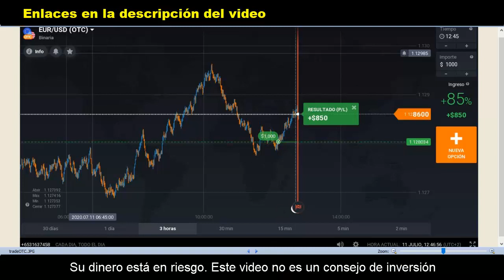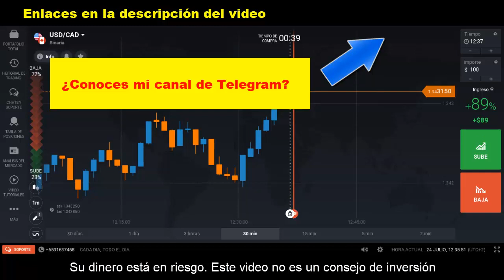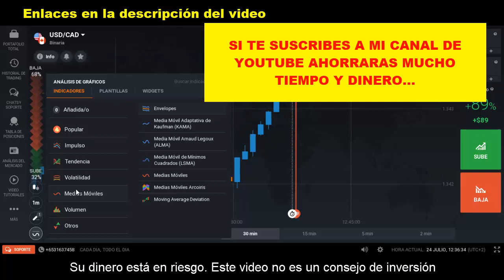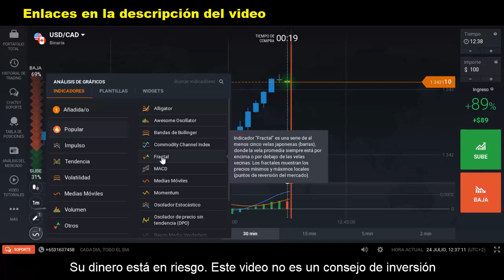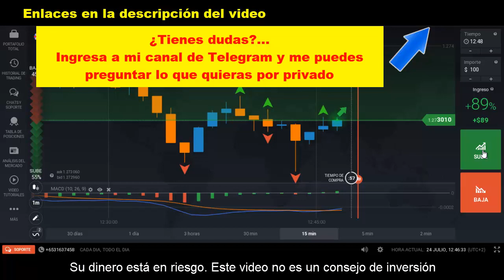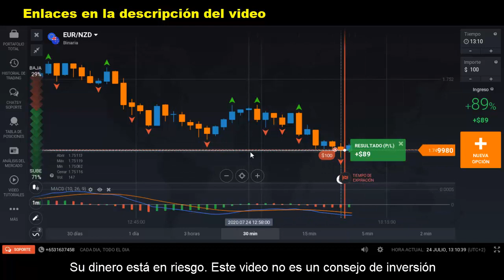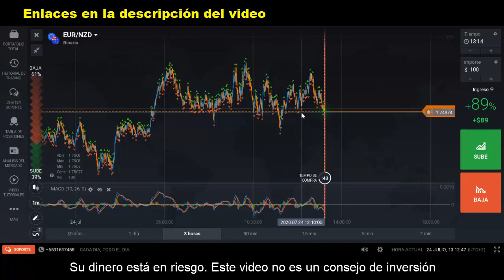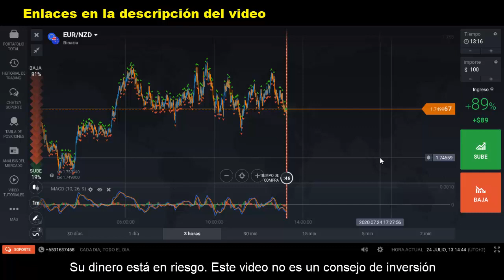👉 ESTRATEGIA DE BINARIAS (De Otro Canal de Youtube)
Estrategias de Opciones Binarias de otros canales de Youtube

En esta sección de videos explico estrategias de opciones binarias de otros canales de Youtube de idiomas diferentes al español.